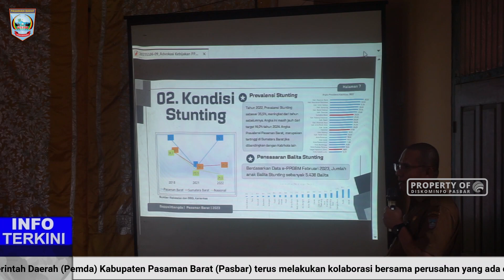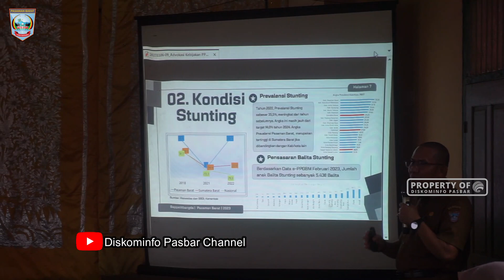Pemda Pasbar Jalin Kolaborasi Bersama Sejumlah Perusahaan Di Kecamatan Kinali